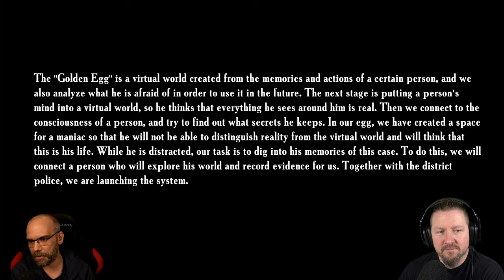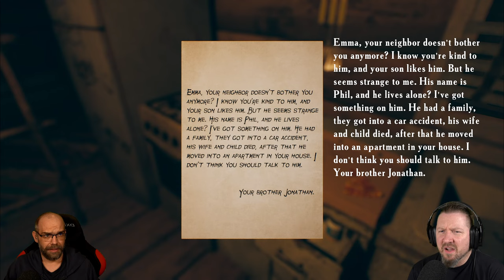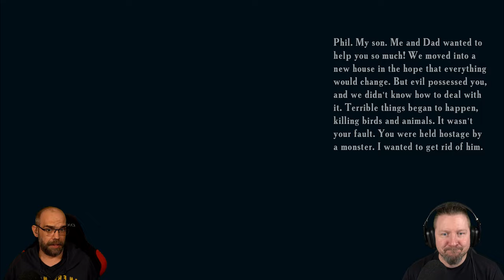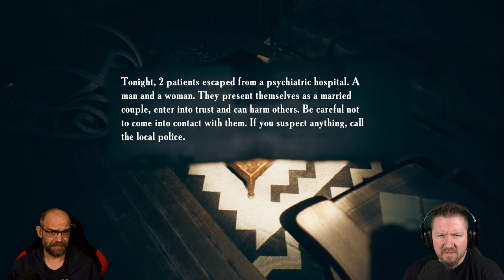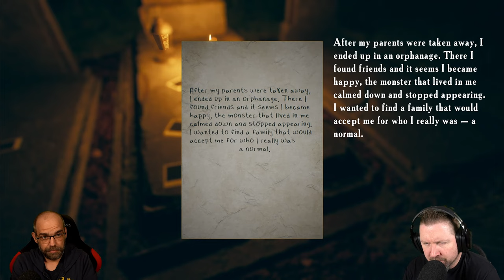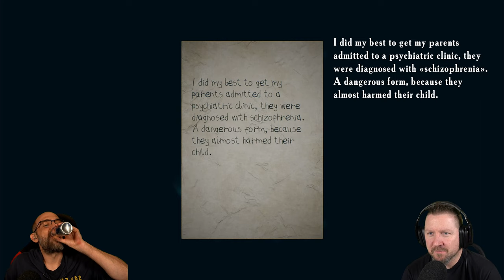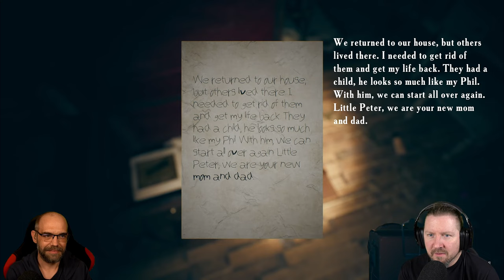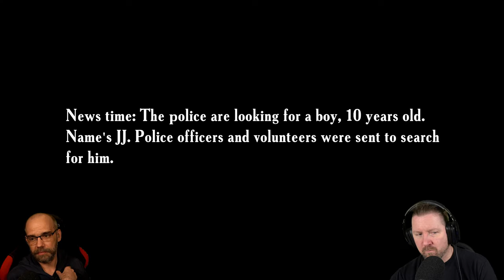Gefangen mit den Horrorpuppen | FATHER´S DAY [2/3] German Let´s Play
Der Traum vom glücklichen Leben wurde zerstört, nachdem Phil seine Frau und seinen Sohn verloren hatte. Besessen von dem Wunsch, sie zurückzuholen, entwickelt er einen Plan.

"Father´s Day" ist ein psychologischer Thriller, der ein Spin-off und Prequel von "Find Yourself" ist.

▪ TITEL: FATHER`S DAY
▪ PLATTFORM: PC
▪ GENRE: Psychologischer Horror | Indie-Horror
▪ RELEASE: 2022
▪ STUDIO: EMIKA_GAMES
▪ PUBLISHER: EMIKA_GAMES
▪ Der Entwickler beschreibt die Inhalte wie folgt:

Das Spiel enthält Bilder von Gewaltszenen, die einen negativen Einfluss auf die Psyche haben können. Bitte bedenken Sie auch, dass das Spiel Szenen mit Alkohol- oder Drogenkonsum enthält. Einige Inhalte sind möglicherweise für bestimmte Altersgruppen nicht geeignet. Eine angemessene Beschränkung der Zielgruppe des Spiels wird empfohlen.